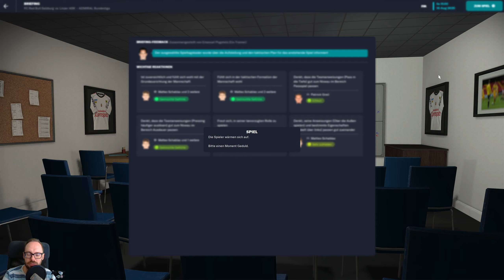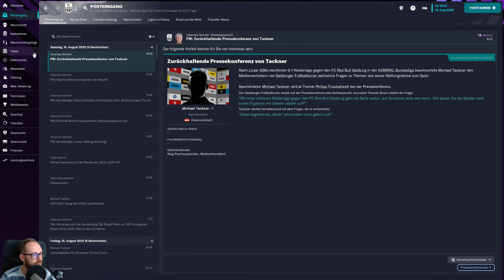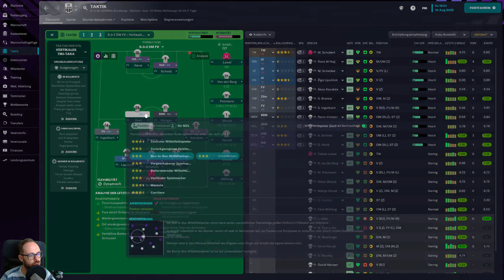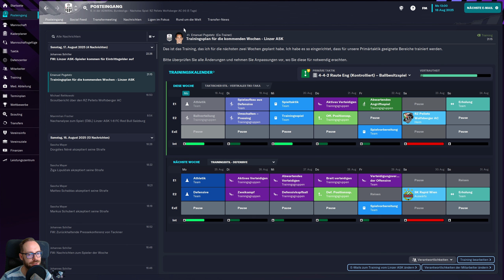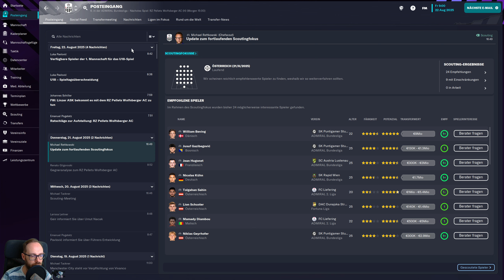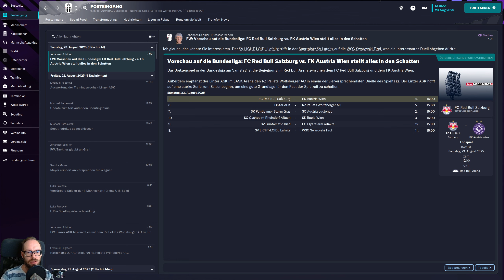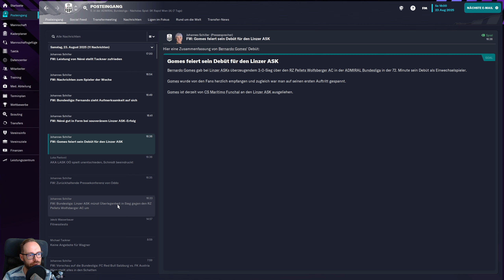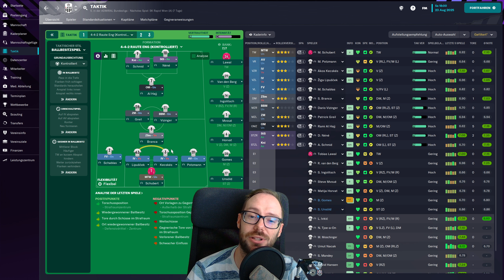Let's Play Football Manager 2023 | Karriere 2 #100 - Au-swärts bei RB Salzburg & WAC zu Hause!